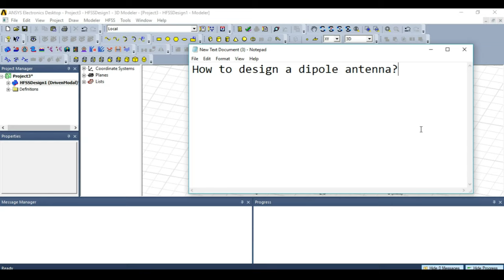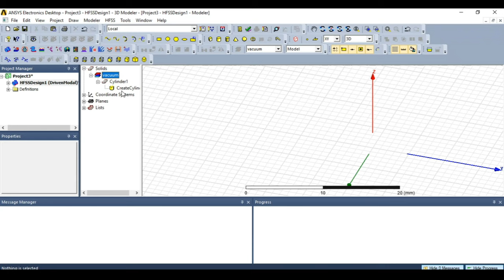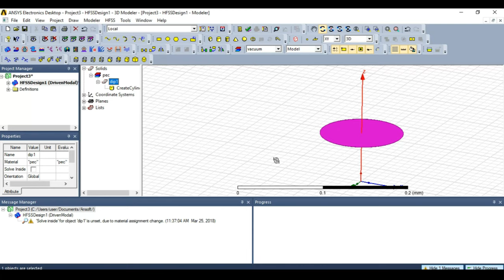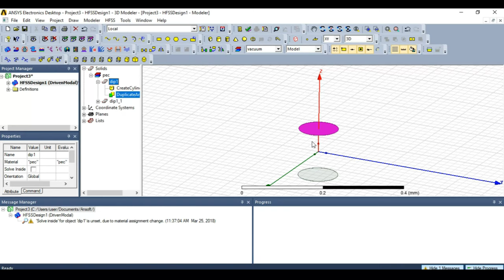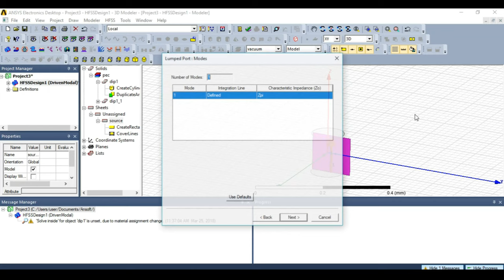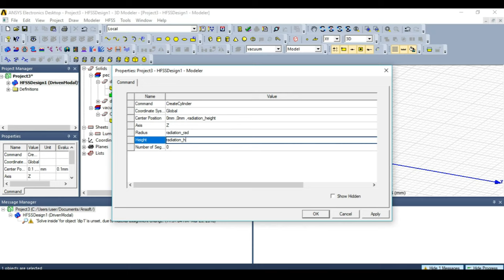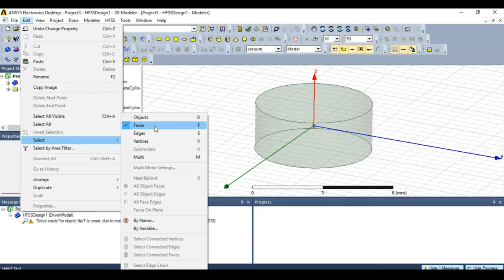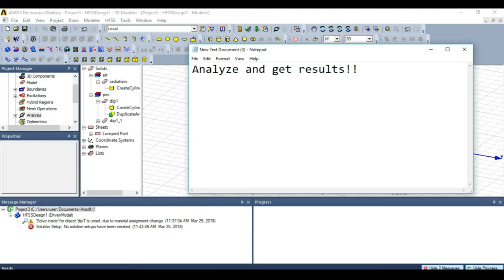How to design a Dipole Antenna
How to design a dipole antenna. The basic tutorial for designing a dipole antenna using ANSYS electronics desktop or HFSS.

A dipole antenna is the simplest type of radio antenna, consisting of a conductive wire rod that is half the length of the maximum wavelength the antenna is to generate. This wire rod is split in the middle, and the two sections are separated by an insulator.

Please share your views in comments section.
Knowledgestreams.blogspot.com